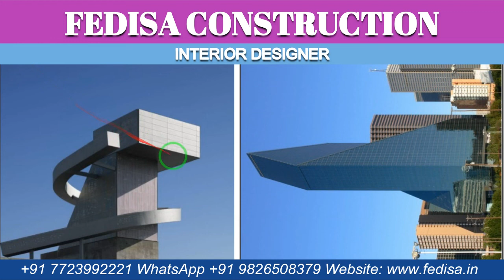Architecture Mies Van Der Rohe Space Architecture Architectural House Plans Construction Companies